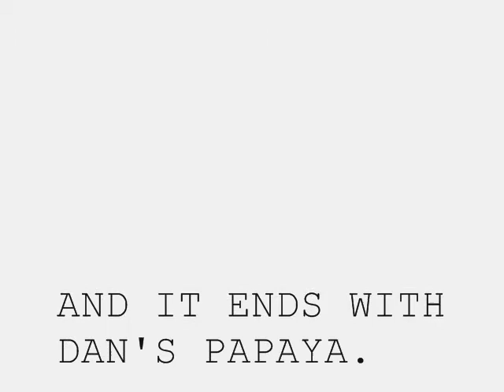What we do on fridays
We took pictures for our channel,  Dan fell in love with a papaya, Maya has gone crazy singing, Noah is obsessed with lightsabers, Vadel... well, we'll skip Vadel. and Elam has gone mute.